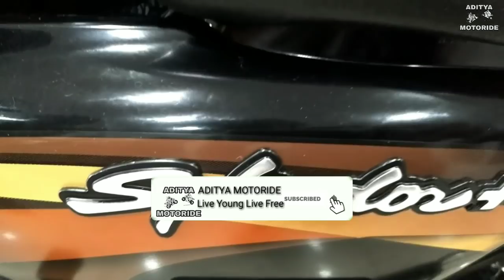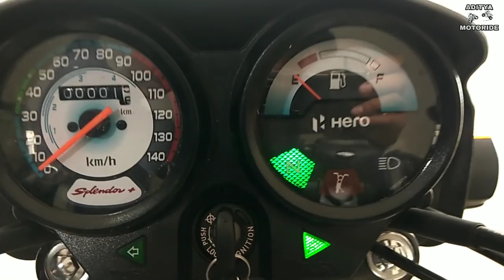2019 HERO Splendor Plus 25 years Special Edition|iBS with i3S Technology|Mileage|Detailed review.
In this video we describe all new site sports bike(2019 HERO splendor plus 25 years special edition)...friends this bike is most loveable to all teenagers in this generation.

REVA MOTERS ITARSI ADDRESS

KHEDA ITARSI ROAD 461111 MADHYA PRADESH